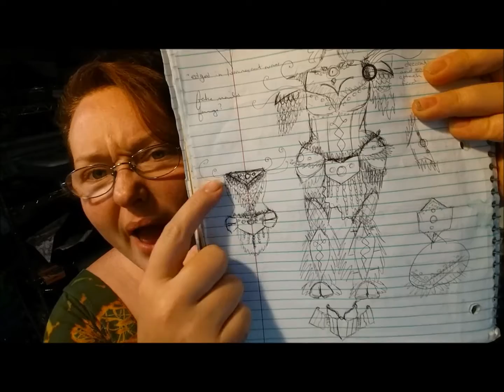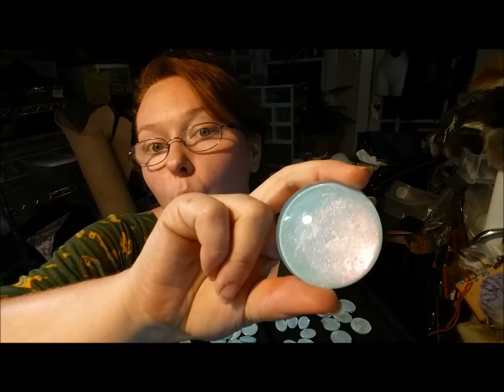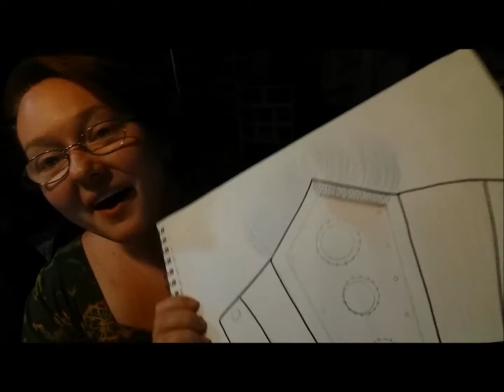Building a cosplay 1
Follow along with me as I make my first big costume build!
Recommended leather kit for beginners